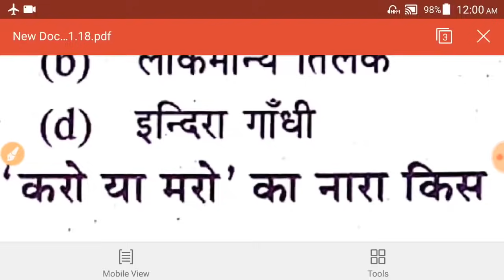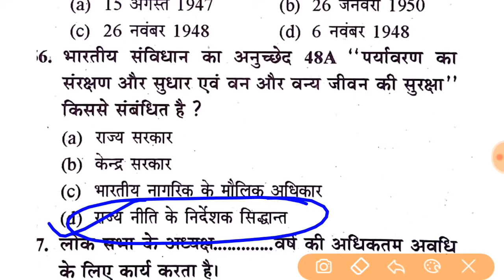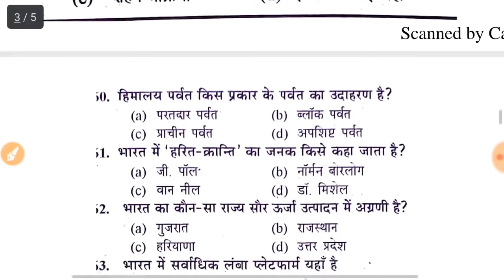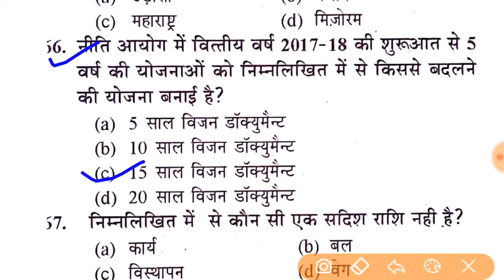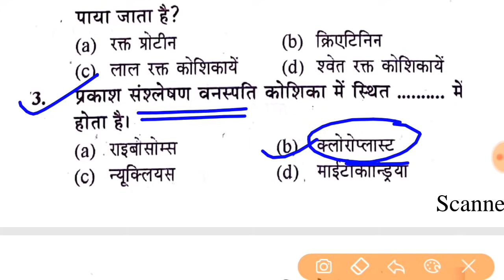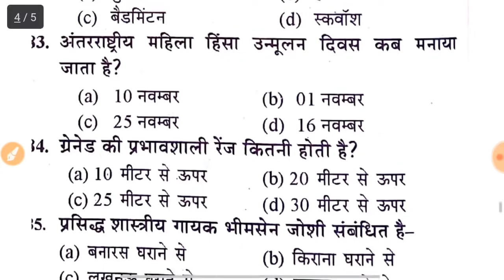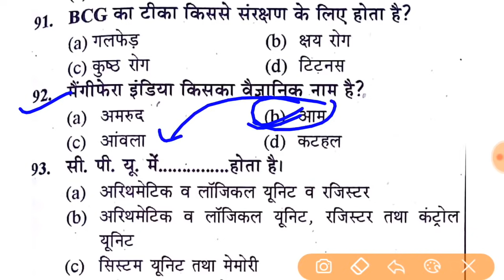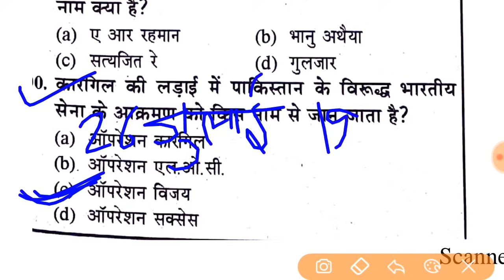UPSSSC lower pcs - 2019 Mock test practice set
UPSSSC lower pcs - 2019 Mock test practice set For Test Series Video Lecture